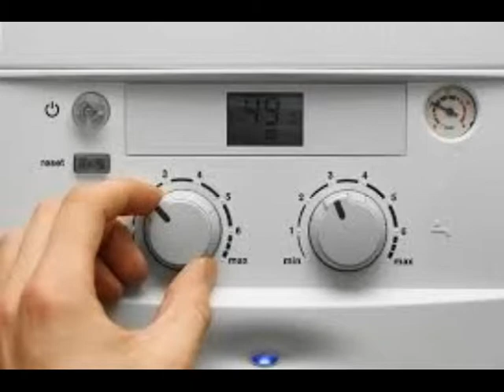yüreğir Beyaz Eşya Klima Arızası ve Montajı 0533 925 85 82,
yüreğir Beyaz Eşya Buzdolabı Teknik Servisi 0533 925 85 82,
yüreğir Kombi Tamir Servisi 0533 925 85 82,
yüreğir Klima Tamir Servisi 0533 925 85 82,
yüreğir Vestel Beyaz Eşya Servisi 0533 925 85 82,